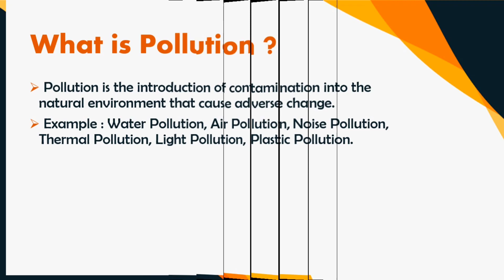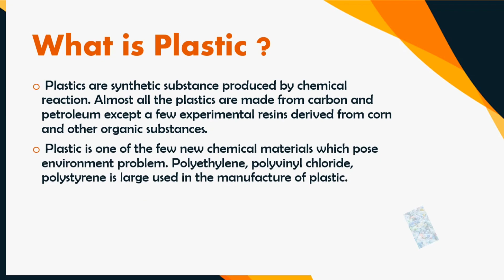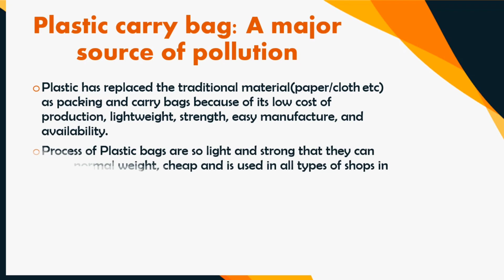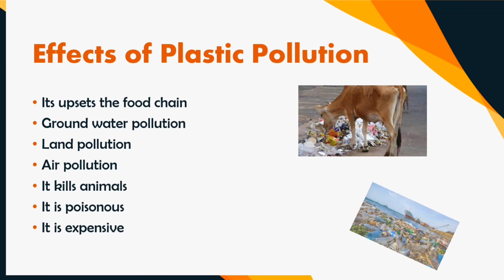Presentation on Plastic Pollution and It's Effects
Best PowerPoint Presentation on Plastic Pollution and It's Effects.
This video helps to learn about Plastic Pollution and It's Effects.